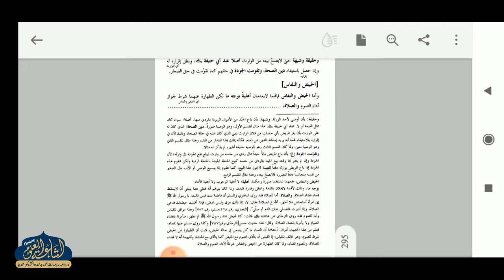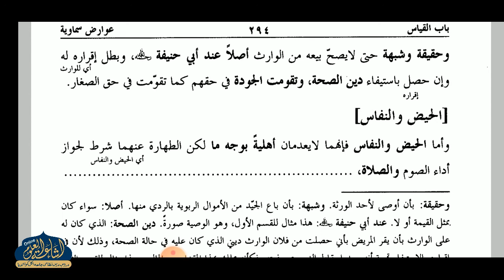MUNTAKHAB AL HUSAMI 77 | ARABIC 5 | MAULAN MURSHID SAHAB | ISHAATUL ULOOM ONLINE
منتخب الحسامي
درس نمبر 77
الصف الخامس
مولانا مرشد صاحب